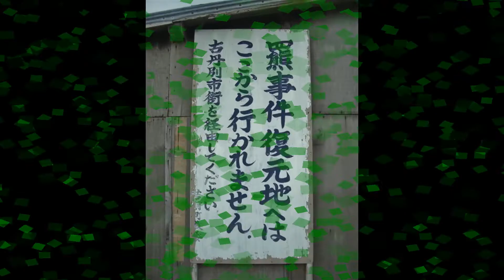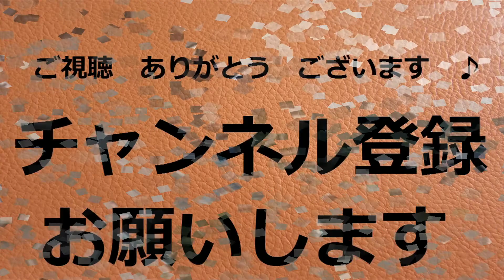【北海道観光】苫前町教育委員会が 「ウソをついたら」 アカン !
苫前町教育委員会が　「ウソをついたら」　アカン　!

撮影日　２００６．８．２